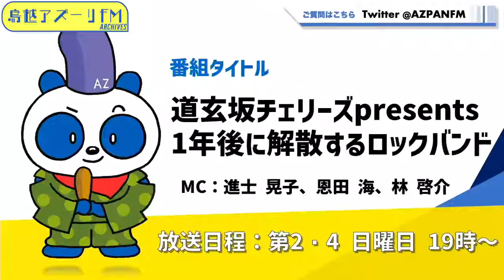2022年05月08日配信 道玄坂チェリーズpresents 1年後に解散するロックバンド MC：進士 晃子 サブMC：藤橋悠 ゲスト：ゆきおとこ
MC：進士 晃子
サブMC：藤橋悠
ゲスト：ゆきおとこ